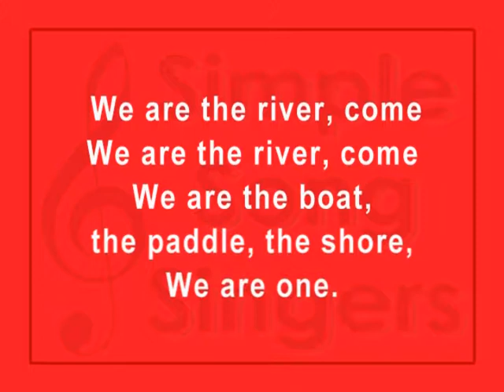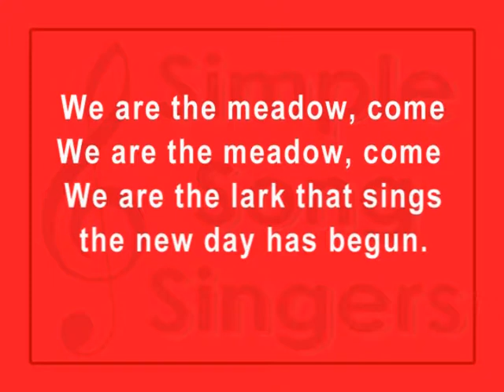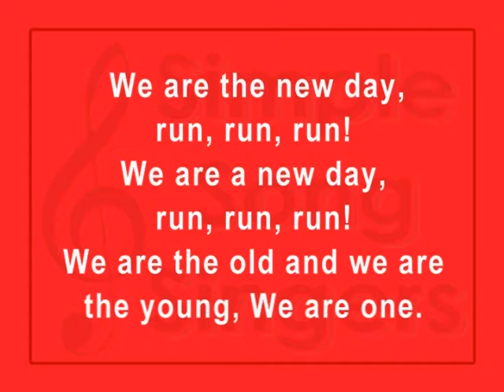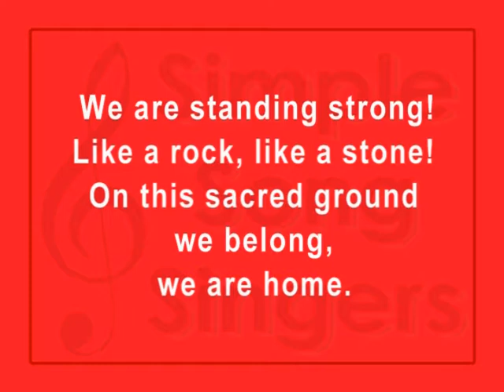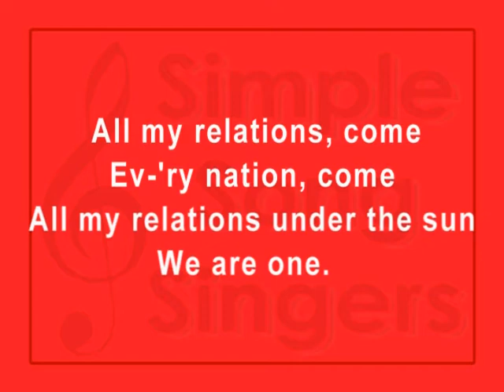Water is Life Piano Accompaniment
This is the version we will be using on Sunday.  It is as it is written on the sheet music.  The version with vocals has one less chorus at the end.